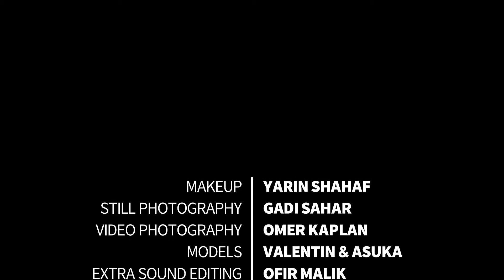new trends forecast magazine 2020-2021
makeup @yarin_shahaf /Photographer @gadisahar /video clip @omerkesemkaplan /models @asuka_julia @aubergine.diaries